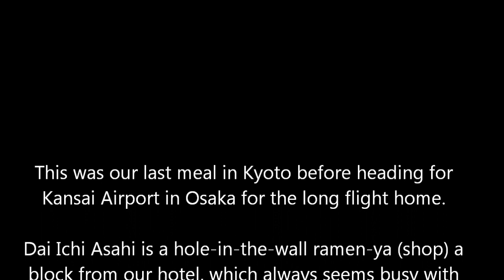Ramen Heaven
Video # 34 of 34 of our 2011 trip to Japan. Our final meal in Kyoto before heading to Osaka to catch the long flight home. We had breakfast at a killer ramen shop, Dai Ichi Asahi, just around the block from our hotel, with long lines day and night (they open at 5:30 am!). It truly was ramen heaven!